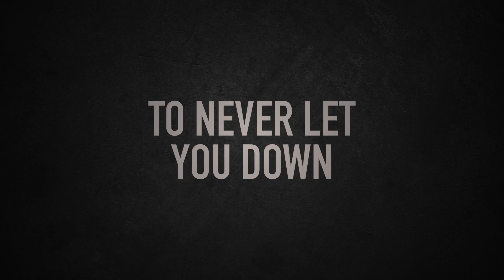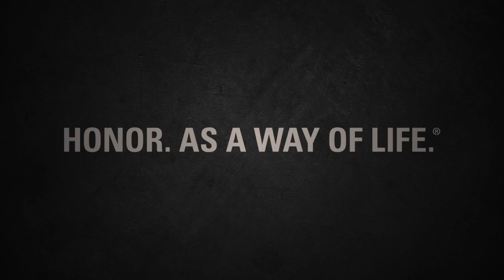Blackhawk - A Heritage of Honor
Blackhawk was conceived in 1993 with a simple mission: to make gear that never, ever lets you down. Technology and innovation have led to revolutionary products for personal and professional use, while maintaining Blackhawk's dedication to its founding mission. That’s why Blackhawk’s heritage is one of honor.